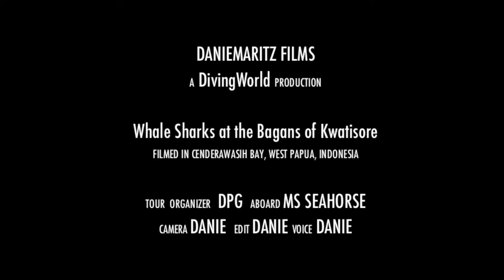Cenderawasih Bay, Whale-sharks at the bagans of Kwatisore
In Cenderawasih Bay the main draw-card is the presence of numerous whale-sharks. Their behaviour here is different from anywhere else. What makes this area so exceptional is that the whale-sharks are living live here permanently.